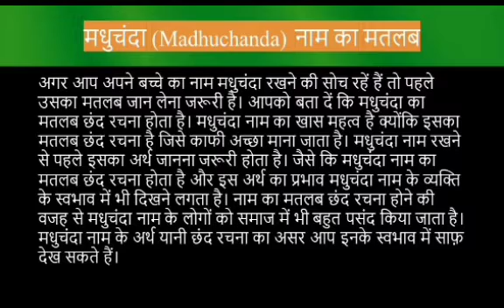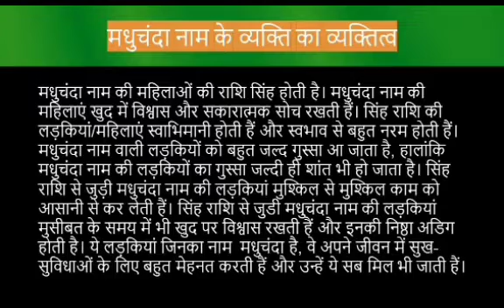Madhuchanda name meaning in hindi | madhuchanda naam ka matlab kya hota hai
Madhuchanda naam ka matlab
Madhuchanda name meaning in hindi
Madhuchanda naam mane k